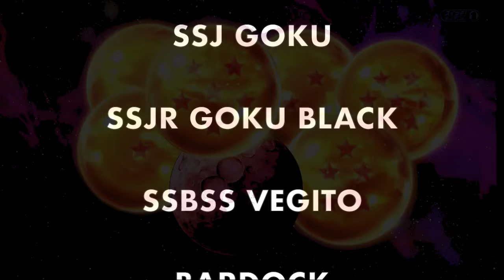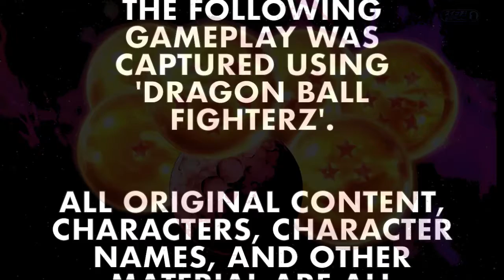BRAVE ENOUGH! - Ranked Online Matches: Dragon Ball FighterZ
The mighty power of Cooler, Broly, and the Saiyan Prince Vegeta has been felt around the galaxy. There can only be one thing said about this trio, DESTRUCTION to all those who get in the way. So I ask you, are you brave enough to take these three?